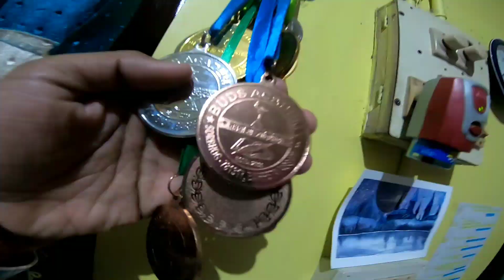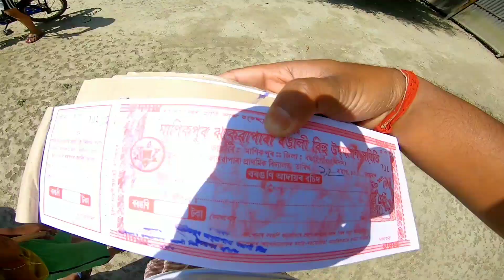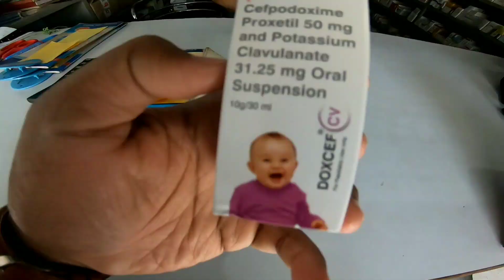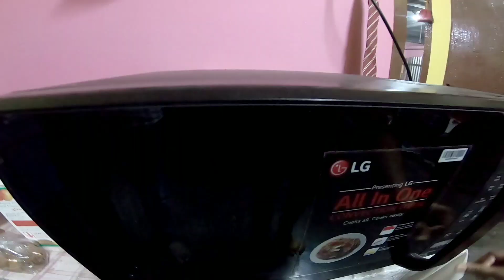That's Our Manikpur ৰ মেইন পইন্ট || Assamese vlog || Bongaigaon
Corona Virus Special Holiday
Daily vlogs
Vlogs of 17th March 2020
Manikpur
Bongaigaon
Assam
Assamese vlogs